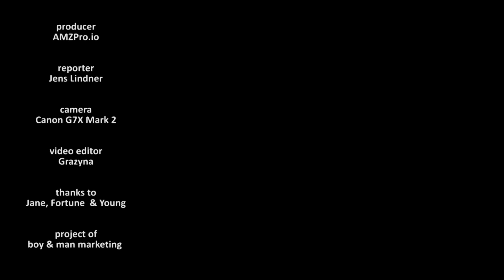Mein Amazon FBA Monatsreport | Umsatz | Konto gesperrt | Lieferschwelle | #052 - AMZPro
Mein Amazon FBA Monatsreport für Januar 2017. Ein intensiver Monat mit vielen Höhen und Tiefen. Die die Zusammenfassung der Ereignisse & Learings aus dem letzten Monat.

- Monatsumsatz hat enttäuscht. Woran hat das genau gelegen und was kann ich dagegen tun?

- Konto gesperrt. Amazon hat einem Partner von mit die Berechtigung um Verkaufen entzogen. Unsere Maßnahmen das Konto wieder zu aktivieren.

-Apple ist ein Sauhaufen .. und was ich daraus gelernt habe.

- Die ersten Shops sind auf Shopware umgezogen. Mein Learning aus diesem Projekt und warum ein gutes Team dafür notwendig ist.

- Lieferschwelle überschritten. Jetzt wird es lustig!

Unser Service in China:
AMZPro Sourcing Service:

Tools und Gears:
Amazon FBA Tool: Helium10:
Mein Lieblingstool für ein erfolgreiches Amazon FBA
Business:

Wo findest du mehr von mir?